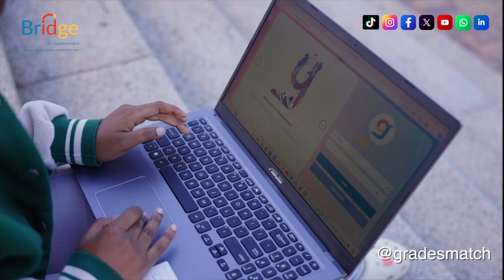Bridge Student: Lwoanda Netshituni - BSc Computer Science (University of Cape Town)